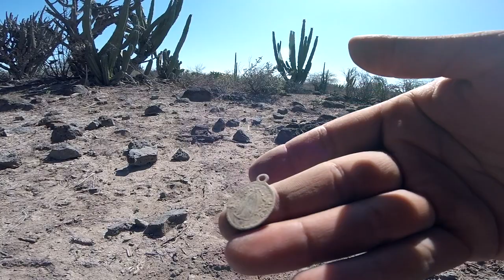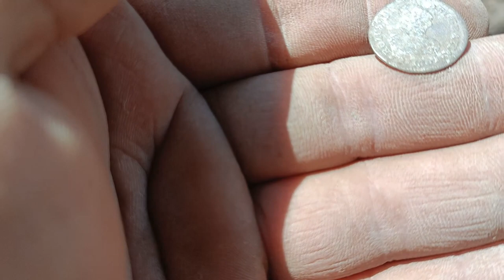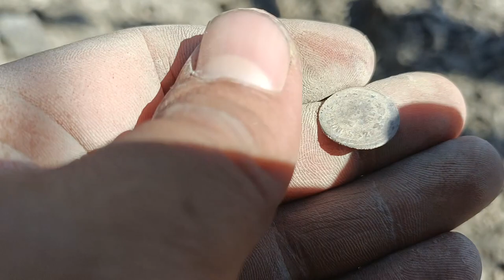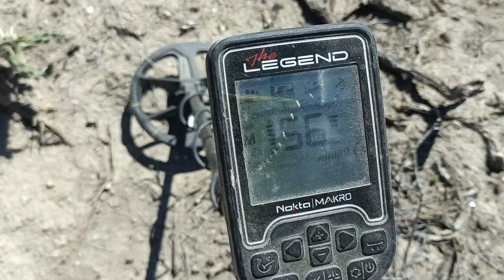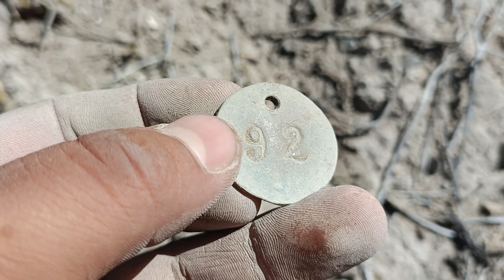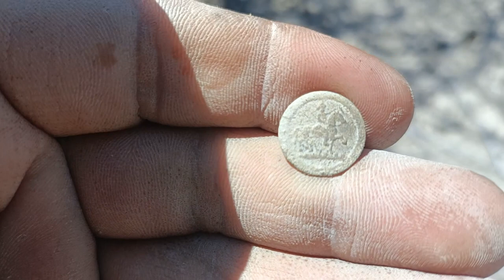Detectorismo en pueblo perdido en el tiempo Buscando Tesoros Perdidos!! Detector de metal the Legend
Compra tu equipo en la página de Master Detector Hermosillo y recibe un regalo sorpresa en tu pedido!!

'Freedom' is an uplifting orchestral track, imbued with ideas of exploration, and the pioneering spirit. Lots of strings, brass and choir! :D

'Freedom' is available under CC-BY, meaning you can use it freely in your own projects (including commercial) as long as you credit me.

Keys of Moon Music | Through the Waves

Keys of Moon Music channel:

 / keysofmoonmusic
Cinematic | Dramatic

 • Dramatic music

Thanks to my Patrons:
Joy Cohn
Lord Mimni
Nick Bennet

Composer: Whitesand (Martynas Lau)
Year: 2017
Title: Eternity

A cinematic, epic, beautiful arrangement. Got inspired by Sunshine soundtrack. More info on the description.

COPYRIGHT INFO:
- You can use this song for Youtube if you credit me, State That this song is written by Whitesand and song title , also by giving links to this song and to purchase links on Bandcamp and steam link on Spotify. (example - Music by Whitesand - Title, and links)
- You cannot sell my music as your own, or use it on background for your songs and upload it to music platforms.
 If your video gets claimed by the Youtube Id system, it is because you probably didn't credit me properly, you can submit this form and your claim should be sorted within 24 hours.

Track: Epic Story [Orchestral Music] by MokkaMusic / Outland

   • Epic Cinematic Trailer by Alex-Produc...

Epic cinematic | Heroes | by Alex-Productions |
   • Epic Action War Trailer by Alex-Produ...